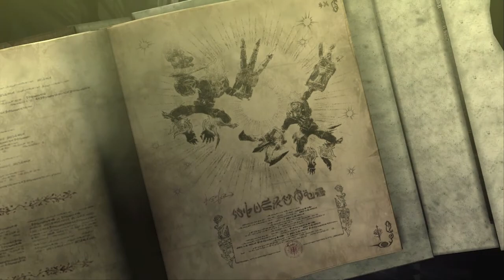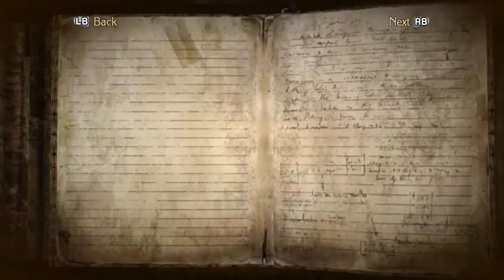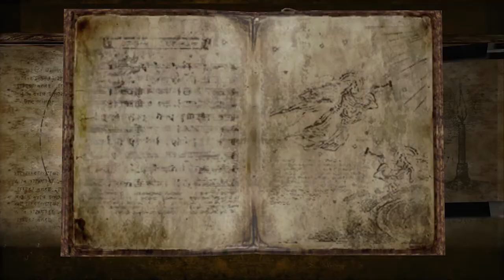Let's Play | Bayonetta - Part 6 - Double Trouble Twins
~~Game Description~~
From PlatinumGames’ legendary director Hideki Kamiya of Resident Evil and Devil May Cry fame, SEGA brings one of the most universally acclaimed character action games of all time to PC.

Bayonetta. The last survivor of an ancient witch clan who keep the balance between light, dark and chaos. Entombed to protect herself – and the world as we know it – Bayonetta is discovered and revived after 500 years, sparking a chain of events with cataclysmic repercussions.

Thrust straight into battle, with only one clue to her past, Bayonetta must discover the truth and fight for the future. Her daunting conquest sees her face off against countless angelic enemies and giant foes in a game of 100% pure action.

BAYONETTA ON PC IS BEST EXPERIENCED WITH A CONTROLLER.

Features

Deadly Grace
An alluring, stylish and all-action heroine unlike anyone else on the gaming landscape, Bayonetta is ready to push your senses to the limit.

Climax Action
Over-the-top action in extreme environments resulting in continuous high levels of tension and excitement – Bayonetta pushes the genre into new realms of intensity.

Extravagant Combat
Bayonetta wields an impressive arsenal of weapons through an intuitive and fluid combat system, unleashing deadly combos and special attacks with devastating results.

Supernatural Powers
Unleash gruesome torture attacks such as the Iron Maiden, Guillotine and more to finish off enemies and send them to hell.

Full Steam Support
Steam Achievements, Steam Cloud Save, Trading Cards, Leader Boards, and Big Picture Mode.

Enhanced PC Graphics Options
Unlocked resolutions up to 4K, anti-aliasing, anisotropic filtering, SSAO lighting, scalable texture and shadow quality, and more.

English and Japanese Voice Overs
Freely switch languages and subtitles at any time.